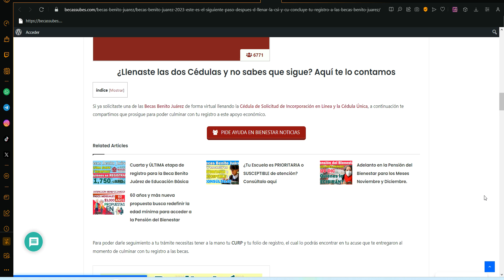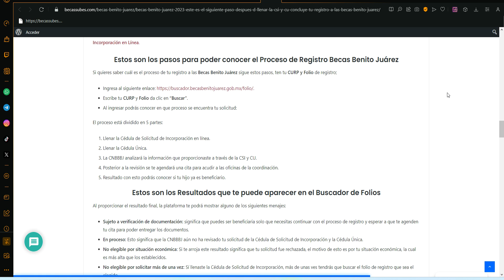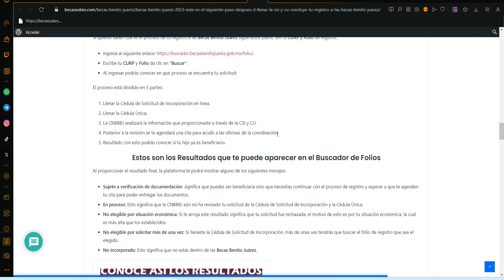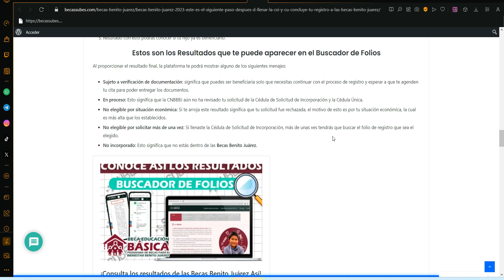🔴 PADRES DE FAMILIA 📣 APLICA EN LAS BECAS BENITO JUÁREZ ¡Siguiente paso después al llenar CSI y CU!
🔴 Becas Benito Juárez 2023: ¡Este es el siguiente paso después d llenar la CSI y CU! Concluye tu Registro a las Becas Benito Juárez

Si ya solicitaste una de las Becas Benito Juárez de forma virtual llenando la Cédula de Solicitud de Incorporación en Línea y la Cédula Única, a continuación te compartimos que prosigue para poder culminar con tu registro a este apoyo económico.

ara poder darle seguimiento a tu trámite necesitas tener a la mano tu CURP y tu folio de registro, el cual lo podrás encontrar en tu acuse que te entregaron al momento de culminar con tu registro a las becas.

Buscador de Folios ¿Qué significa?
Es una herramienta digital que proporciona información sobre el proceso de tu registro a las Becas Benito Juárez mediante la aplicación de la Cédula de Solicitud de Incorporación en Línea.

Estos son los pasos para poder conocer el Proceso de Registro Becas Benito Juárez
Si quieres saber cuál es el proceso de tu registro a las Becas Benito Juárez sigue estos pasos, ten tu CURP y Folio de registro;

Escribe tu CURP y Folio da clic en “Buscar”.
Al ingresar podrás conocer en que proceso se encuentra tu solicitud:
El proceso está dividido en 5 partes:

Llenar la Cédula de Solicitud de Incorporación en línea.
Llenar la Cédula Única.
La CNBBBJ analizará la información que proporcionaste a través de la CSI y CU.
Posterior a la revisión se te agendará una cita para acudir a las oficinas de la coordinación.
Resultado con esto podrás conocer si tu hijo ya es beneficiario.
Estos son los Resultados que te puede aparecer en el Buscador de Folios
Al proporcionar el resultado final, la plataforma te podrá mostrar alguno de los siguientes menajes:

Sujeto a verificación de documentación: significa que puedes ser beneficiaria solo que necesitas continuar con el proceso de registro y esperar a que te agenden tu cita para poder entregar los documentos.
En proceso: Esto significa que la CNBBBJ aún no ha revisado tu solicitud de la Cédula de Solicitud de Incorporación y la Cédula Única.
No elegible por situación económica: Si te arroja este resultado significa que tu solicitud fue rechazada, el motivo de esto es por tu situación económica, la cual es más alta que los establecidos.
No elegible por solicitar más de una vez: Sí llenaste la Cédula de Solicitud de Incorporación, más de unas ves tendrás que buscar el folio de registro que sea el elegido.
No incorporado: Esto significa que no estás dentro de las Becas Benito Juárez.